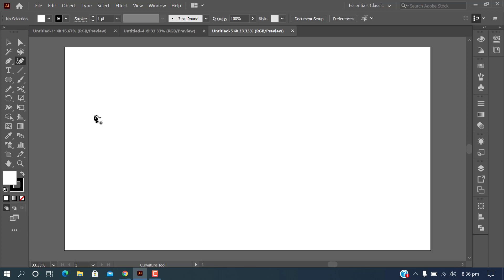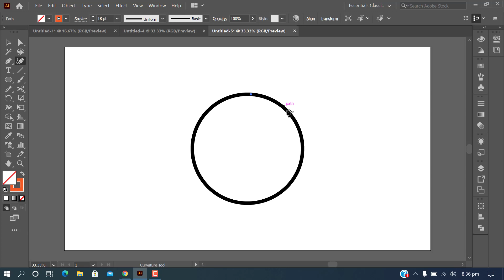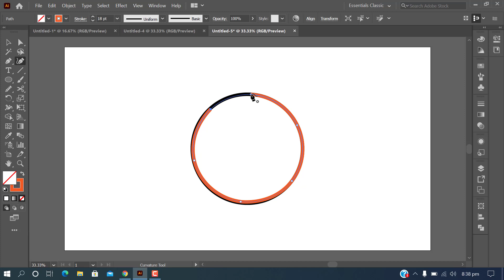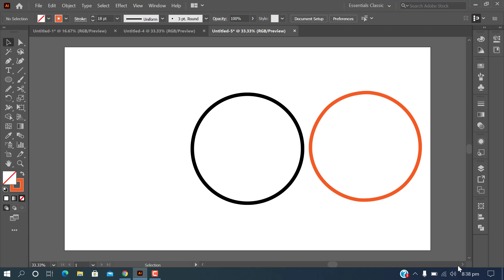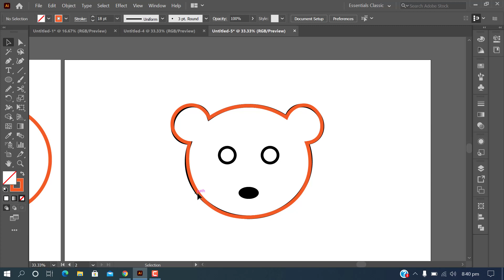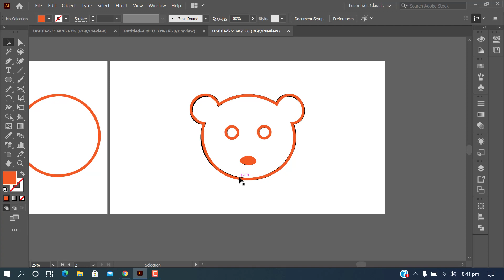Curvature Tool in Adobe Illustrator | Beginners Tutorial-025 in Urdu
Welcome to Adobe Illustrator Complete Course. In this Online Training classes you will learn how to use Curvature Tool in Adobe Illustrator.